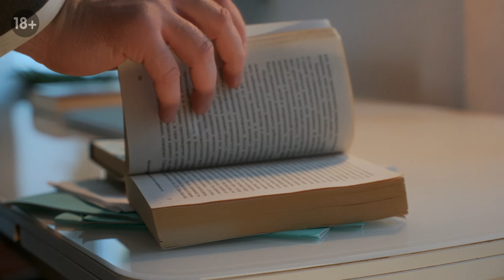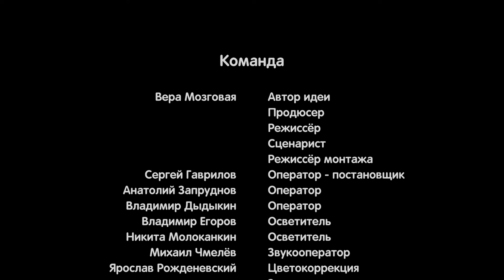Пережитая боль в детстве может быть переписана в любовь и понимание. Как? Смотрите прямо сейчас.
Новый выпуск «Выход есть с Верой Мозговой» показывает, как метод структуры помогает проработать детский травматический опыт. Этот выпуск — реальная история юноши, который вырос в семье с агрессивным отцом и неконтактной мамой. Он стремился заслужить любовь родителей и избежать ярости отца. В процессе терапии оказалось, что ему не хватало быть услышанным и почувствовать их гордость за себя. В этических соображениях в передаче все играют актеры.

Приглашаем вас испытать катарсис любви и взаимопонимания при встрече с «идеальными родителями» вместе с нашим героем.

Содержание:
00:00 Вступление.
01:00 Детская история взаимоотношений Дмитрия с его родителями.
02:53 Каким методом можно поменять внутренние карты мира?
Как людям ощутить те чувства, которых у них не было в детстве?
04:28 Что захочет сказать Дмитрий своей "реальной матери"?
06:25 Как стать уверенным и спокойным взрослым? Диалог с «Идеальной мамой».
12:34 Что было особенного в отношениях с отцом?
13:21 Какие обиды и претензии накопились у  Дмитрия к отцу?
19:34 В чем сила "идеального отца"?
24:30 Можете рассказать свою историю или стать реальным участником?
24:37 Заключение.
25:06 Титры.

Производство -  ИП МОЗГОВАЯ В.В.